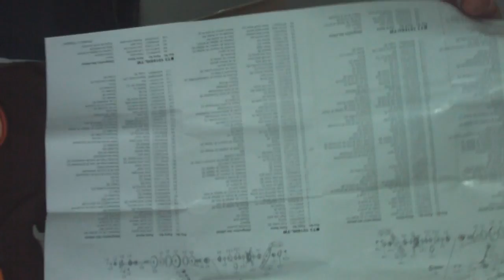Limpeza e Manutenção de Carretilhas [Dicas e Pescas]